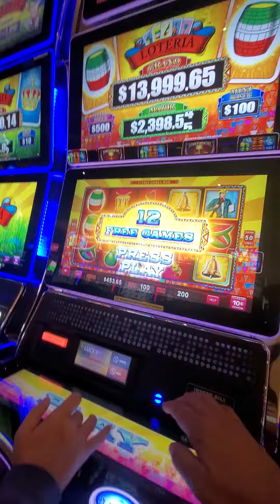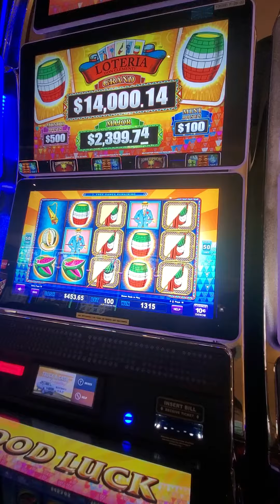Kickapoo casino playing loteria bonuses